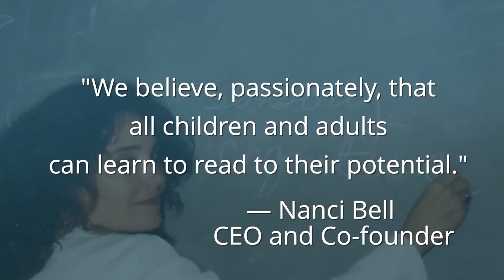School Year Checkup 2021 | Lindamood-Bell Learning Centers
Alumni students return to Lindamood-Bell learning centers for a School Year Checkup. The School Year Checkup provides a clear picture of each student's learning profile. This year more than ever, it is an invaluable tool that helps families make important education decisions.

The Checkup includes

a complimentary Learning Ability Evaluation;
consultation to review learning profile;
discussion about school and homework;
planning for the rest of the school year and summer; and
priority scheduling and exclusive tuition offers

All former students are eligible!